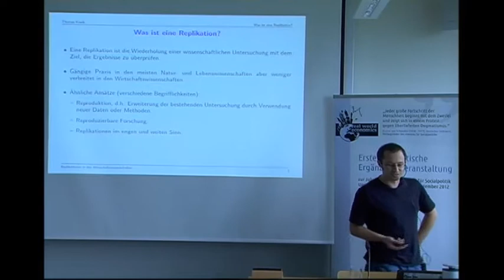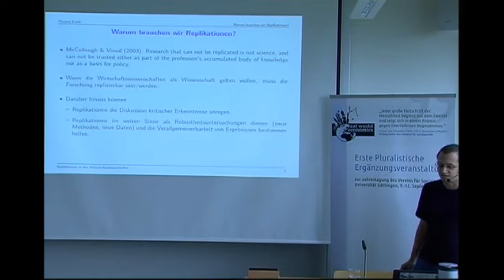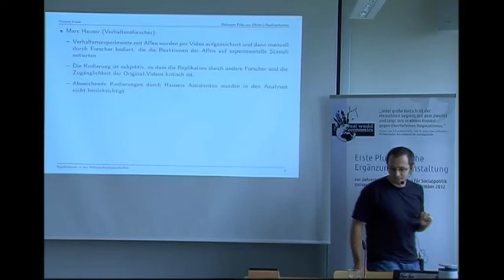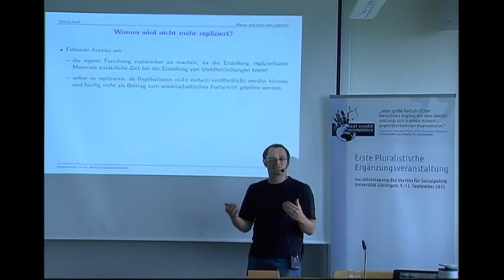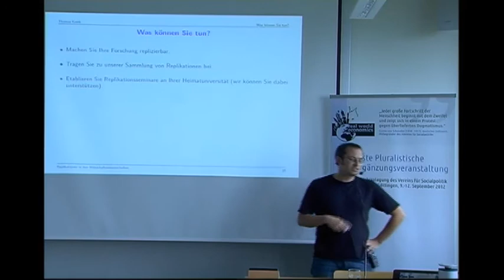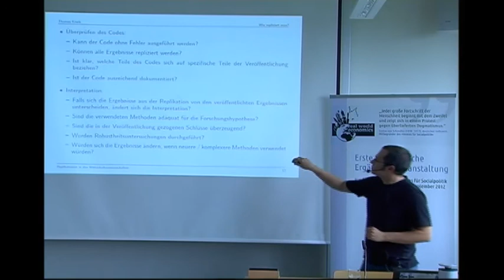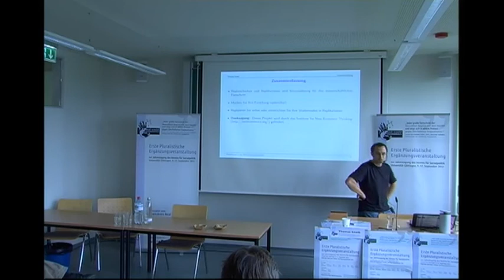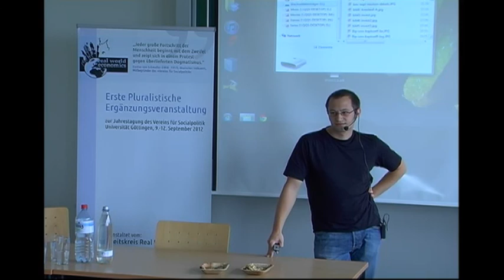Thomas Kneib: Replication in Empirical Economics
Vortrag von Thomas Kneib (Uni Göttingen) auf der Pluralistischen Ergänzungsveranstaltung zur Jahrestagung des Vereins für Socialpolitik, veranstaltet vom Arbeitskreis Real World Economics, 09.-12. September 2012,